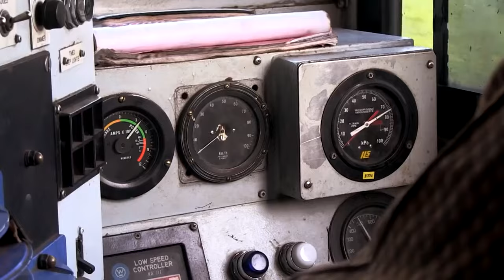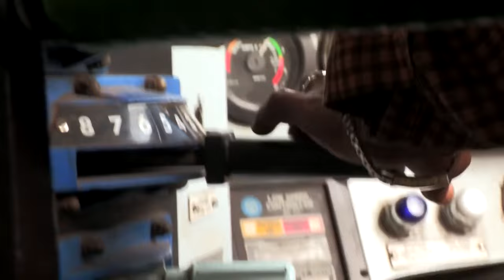World's Most Dangerous Roads - Congo: Train in Hell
00:00 The Congo is plagued by a vast network of roads that are either impassable or nonexistent, leaving the Congolese with limited options for transportation. Unfortunately, air travel, the most reliable means of getting around, remains out of reach for the majority of the population.

04:25 Journeying through the southern region, the Hirondelle train traverses half the country, connecting the capital of Katanga, Lubumbashi, to Ilebo. This vital train link serves as a lifeline for the remote villages that depend on it.
13:40 When the rainy season arrives, the roads become completely impassable, hindering travel.
20:00 In order to sell their goods, some individuals resort to traversing the entire country by bicycle.
27:15 Trains often make unscheduled stops to accommodate hurried passengers.
31:21 In certain parts of the Congo, traditional kings still hold authority over their territories.
37:40 Given the poor condition of the roads, bicycles constantly require repairs.
44:17 Sabotaging traffickers frequently bring the train to a halt, disrupting its operations.